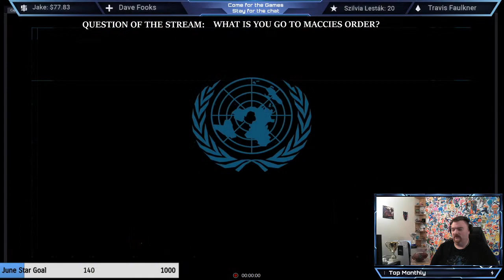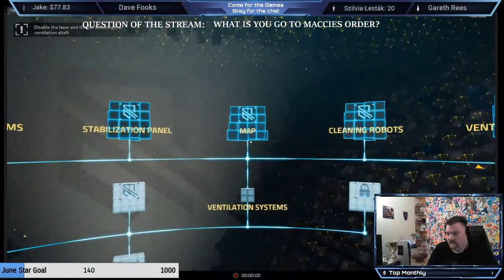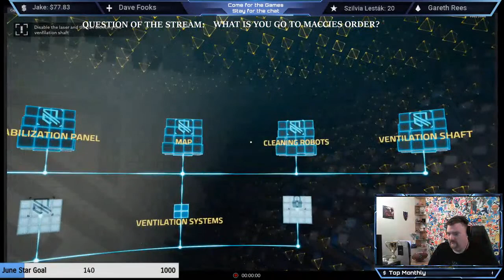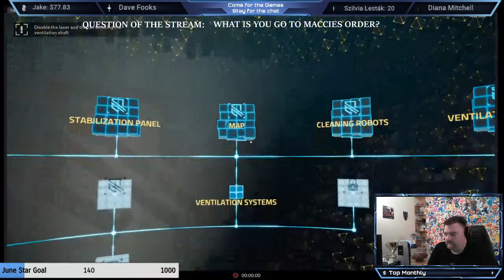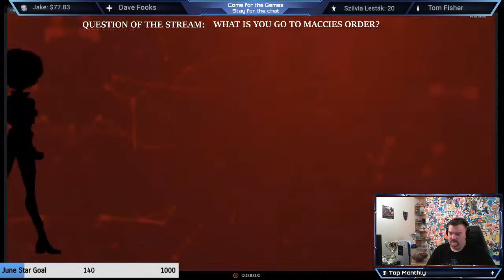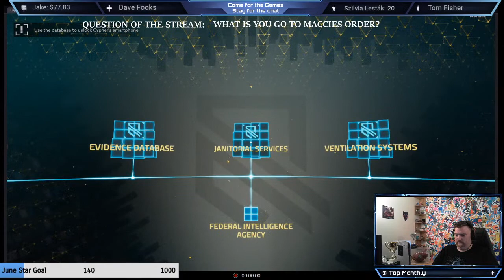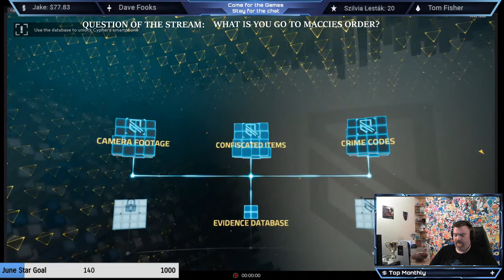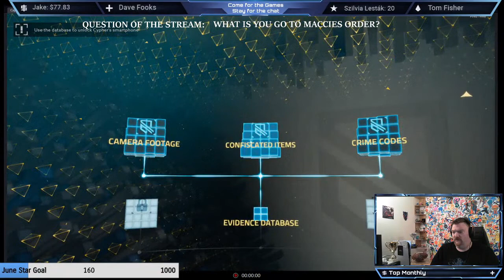Tango with Reece - Come for the games, stay for the chat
My brain hurts
for amazing monthly face masks

Thank you to everyone for supporting. Stars are active if you wish to help me grow and do this full time after furlough ends then stars and direct tips are the best way.

Junes Top Donators:
1st - Georgia McIntosh - 45
2nd - Szilvia - 40
3rd - Di - 25

Story Game Death Counts: (Every Wednesday @ 20.30)
Games Completed on stream - 14
Unravel - 194
Inside - 63
Little Nightmares - 50
Limbo - 49
A Way Out - 4
Little Hope - 3
Man of Madan - 1

Community Games:(Every Thursday @ 20.30)
Worms W.M.D - PS5
Fall Guys - PS5
Golf with Friends - PS5
Rocklet League - All
Among Us - All
Top Series - Facebook comments & Discord - Next 10th June - Animation

Sunday Funday @ 14.00 plus other streams:
Destiny 2 - Season Of the Splicer - Warlock/Titan

Upcoming Events:
11th June ... Ratchet & Clank ... PS5

Warzone Verdansk Wins - 52
Warzone Rebirth Wins - 34
Returnal - Completed!
Destiny 2 Flawless Trials runs this season - 2

Check them out for loads of royality free songs